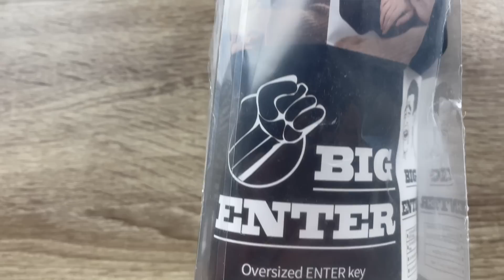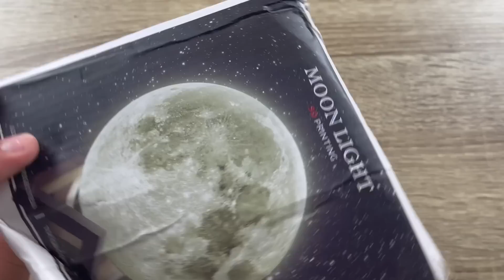ΑΧΡΗΣΤΟ HAUL: ALI EXPRESS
Ένα ακόμα άχρηστο haul, αυτή την φορά πιο περίεργο από ποτέ!
ΤΙ ΣΑΣ ΑΡΕΣΕ ΠΙΟ ΠΟΛΥ ΝΑ ΣΑΣ ΤΟ ΔΩΣΩ ΡΕ ΠΑΙΔΙΑ.

Main Camera: Canon 700D
Lens: 18/55mm & 50mm
Vlog Camera: Canon G7X/Sony ZV-1
Edit: Final Cut Pro
Made by: ονλι μι 😩